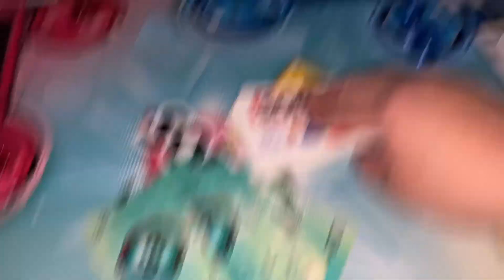Why Parents Want Children To Stay Little Forever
The day was perfect. We imagined how the future would look like when they are a bit bigger, and seriously scared me just imagining it!!! Omg i want to squeeze every minute of them being little. Lol But we ended the vlog, with playing Sorry The board game & ofcourse i won lol.

Tubi —— Free App With Tons Of Movies & tv Shows
My Go To Degrassi :)

IPHONE 11